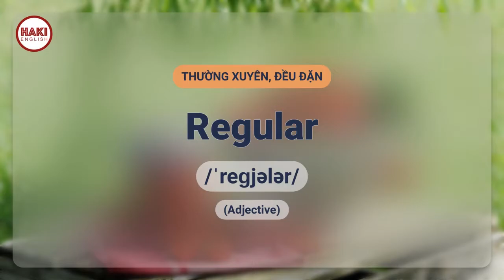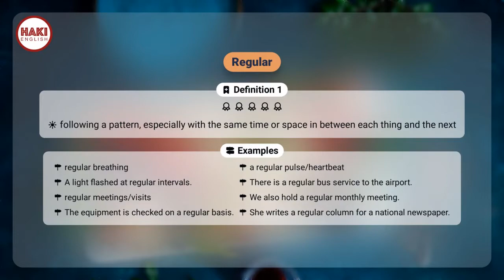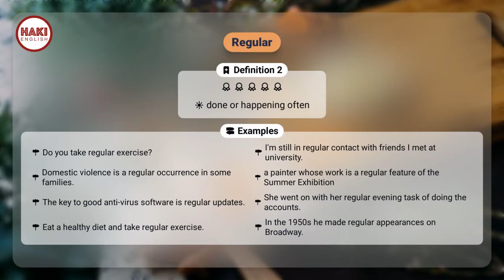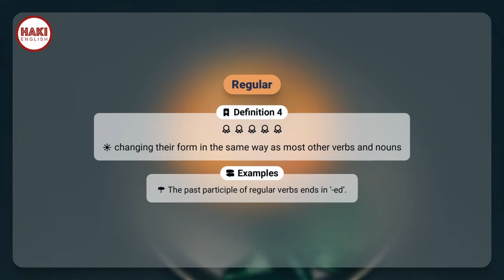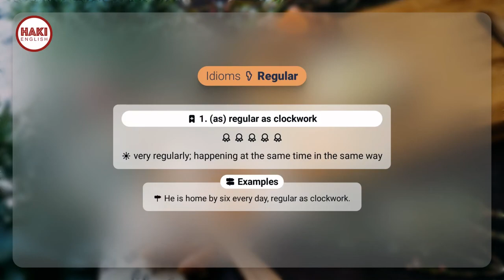REGULAR | Phát âm - Giải nghĩa - Ví dụ | Từ vựng tiếng Anh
▶ REGULAR
▶ THƯỜNG XUYÊN, ĐỀU ĐẶN

Definition 1
following a pattern, especially with the same time or space in between each thing and the next

▶ Examples:
- regular breathing
- a regular pulse/heartbeat
- A light flashed at regular intervals.
- There is a regular bus service to the airport.
- regular meetings/visits
- We also hold a regular monthly meeting.
- The equipment is checked on a regular basis.
- She writes a regular column for a national newspaper.

Definition 2
done or happening often

▶ Examples:
- Do you take regular exercise?
- I'm still in regular contact with friends I met at university.
- Domestic violence is a regular occurrence in some families.
- a painter whose work is a regular feature of the Summer Exhibition
- The key to good anti-virus software is regular updates.
- She went on with her regular evening task of doing the accounts.
- Eat a healthy diet and take regular exercise.
- In the 1950s he made regular appearances on Broadway.

Definition 3
doing the same thing or going to the same place often

▶ Examples:
- regular readers/customers/users
- She is a regular contributor to many journals and magazines
- regular offenders (= against the law)
- He was a regular visitor to her house.
- The parents are not regular churchgoers.
- They have been regular customers for many years.
- Her views on the subject will be familiar to regular readers of the paper.
- Regular smokers also drink more alcohol than non-smokers.

Definition 4
changing their form in the same way as most other verbs and nouns

▶ Examples:
- The past participle of regular verbs ends in ‘-ed’.

Idioms:

1. (as) regular as clockwork
very regularly; happening at the same time in the same way

▶ Examples:
- He is home by six every day, regular as clockwork.